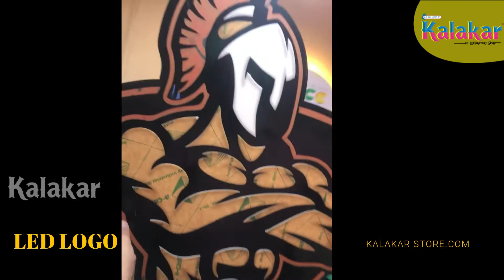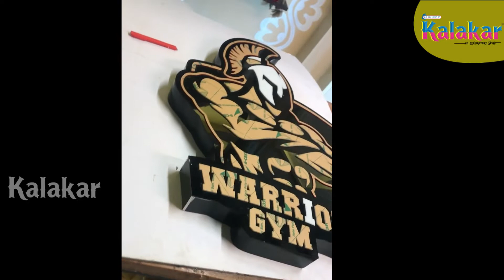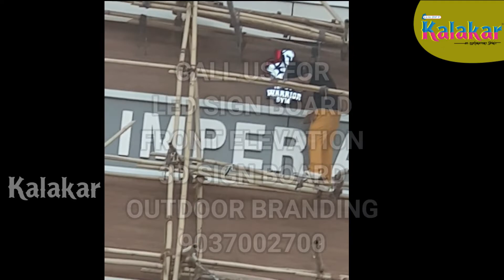LED LOGO MAKING WARRIOR GYM BATHINDA BY KALAKAR STORE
ਤੁਸੀਂ ਆਪਣੀ ਪਸੰਦ ਅਨੁਸਾਰ ਤਿਆਰ ਕਰਵਾ ਸਕਦੇ ਹੋ

OWNER OF KALAKAR
GURPAL SINGH

Where is the Menu bar in CorelDRAW? What is Menu bar in CorelDRAW?  Where is Arrange Menu in CorelDRAW? What is layout option? What are the 4 basic layout types? What is an object in CorelDRAW? Where is object on CorelDRAW? How do I select an object in CorelDRAW? What is object hinting in CorelDRAW?  CorelDRAW all tools in punjabi CorelDRAW in punjabi , how to download corel draw free , CorelDRAW crack in punjabi , Corel DRAW downlaod kive karna hai, corel draw download kaise krein, corel draw sikho, Graphic Designer in Punjabi, graphic designer course in punjabi
What is CorelDRAW window?
What are the components of CorelDRAW window?
 What is welcome window of CorelDRAW?
What is Dockers window in CorelDRAW?
What are tools in CorelDRAW?
What are the types of CorelDRAW?
What are the features of CorelDRAW?
How many tools are in CorelDRAW?
What type of tool is CorelDRAW?
What are the uses of CorelDRAW tools?
What are the parts of CorelDRAW?
How do I make rows and columns in Corel Draw?
How do I put text in a table in coreldraw?
How do I edit a table in coreldraw?
How do you create columns in Corel Draw?
What is File menu in CorelDRAW?
What is the use of file menu?
What is menu bar in CorelDRAW?
How many menus are there in CorelDRAW?
What is Edit menu in CorelDRAW?
What is Edit menu option?
How do I edit in CorelDRAW?
How do I change the menu bar in CorelDRAW?
What is view in CorelDRAW?
How many Menu are there in CorelDRAW?
Where is object Menu in CorelDRAW?
What is layout in CorelDRAW?